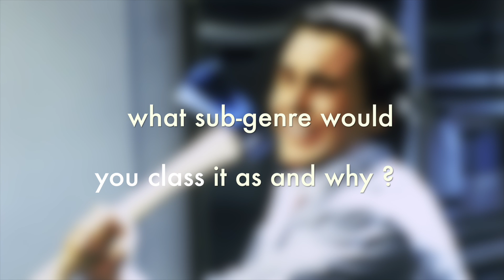evaluation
This video is about evaluation